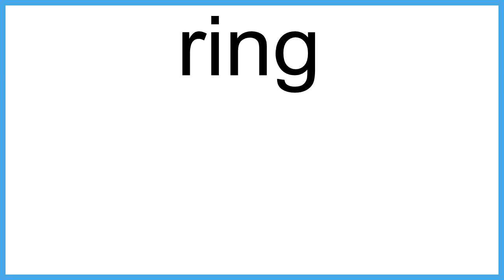ring meaning | Vocabulary for Kids | Children's Dictionary | Learn English Vocabulary